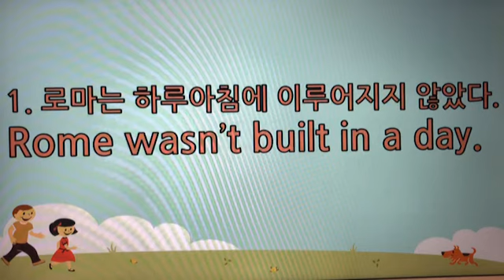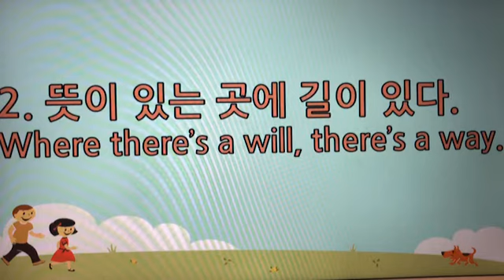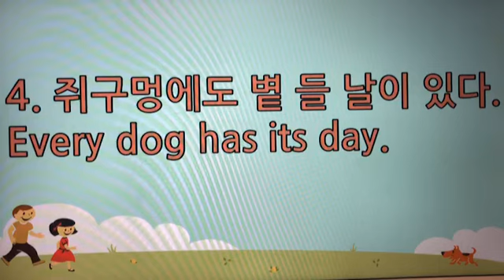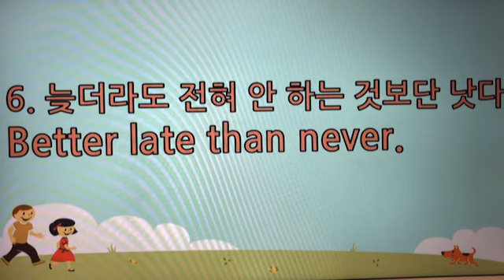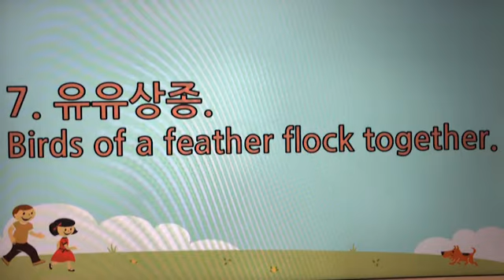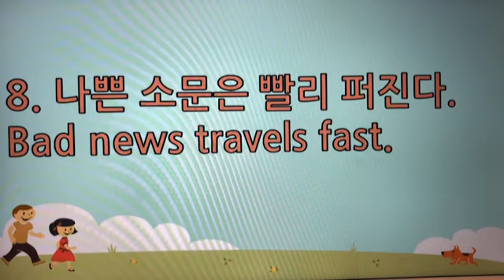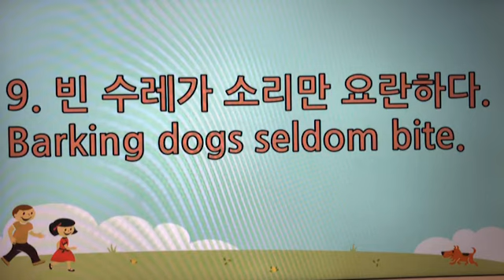[해설편] 지니 기초영어회화 | 영어속담편2 | "Rome wasn't built in a day" | 10개표현 3번반복 (여행가서 영어로 말해요)